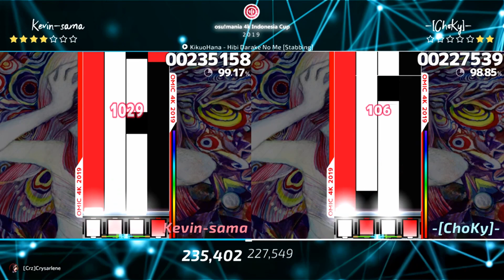osu!mania 4K Indonesia Cup 2019 | Upper Bracket Final | Highlights : Kevin-sama vs -[ChoKy]-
Note : The first two maps of this match were not shown on this highlights video because the match was only being streamed from the middle of the third map (as also stated by the commentary panel). Apologies for the inconvenience.